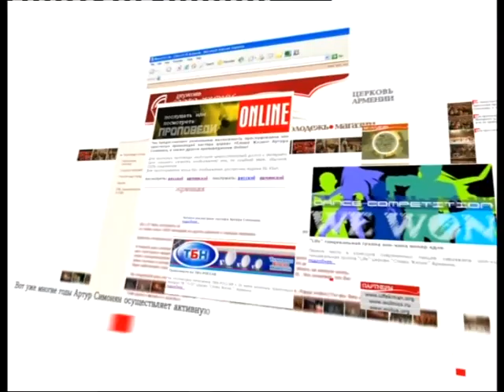"Что сделал бы Иисус". Артур Симонян и Александр Шевченко, часть 1